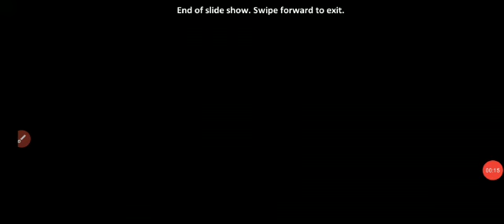CLASS IV G.K CHAPTER 14 ANSWERS